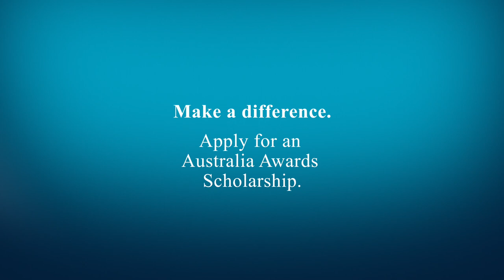Living in Australia_Part 1 – Australia Awards Scholarship